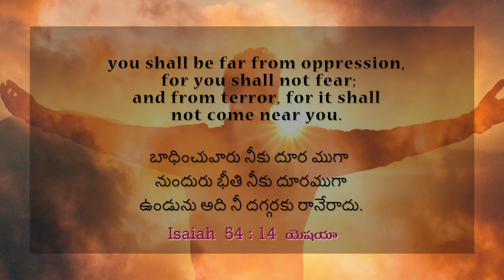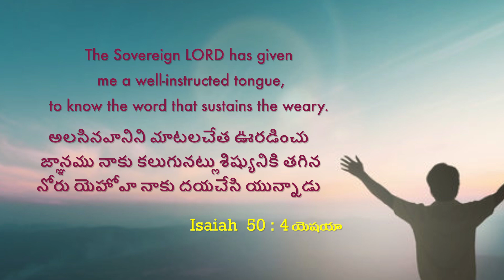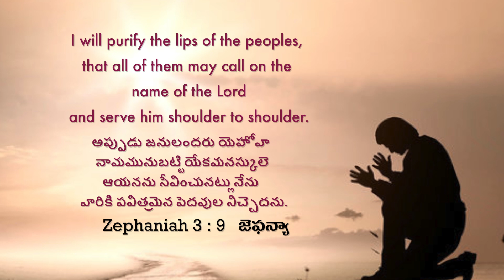మాతృ హృదయం! | Sis. Evangeline Paul Dhinakaran | Today's Blessing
దేవుడు నిన్ను తల్లిలా చూసుకుంటాడు. ఆయన తన నీతి మరియు చిత్తములో నిన్ను స్థిరపరచును మీ జీవితాన్ని నిర్మించుకోండి. మీరు వ్యత్యాసాన్ని అనుభవిస్తారు! నేటి సందేశం నుండి ఈ సత్యం గురించి మరింత తెలుసుకోండి.